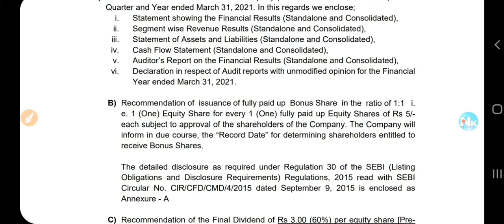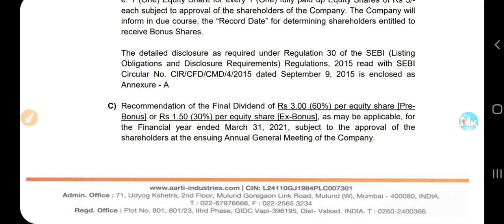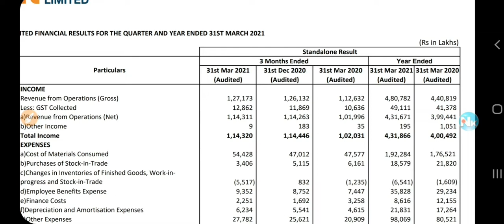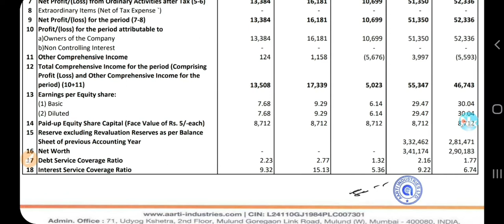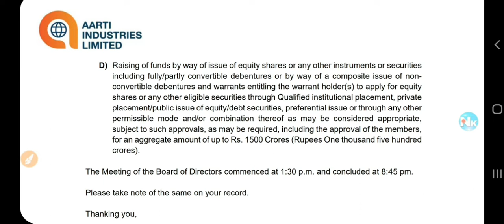Aarti Industries Latest news, Aarti industries Big news, Aarti industries q4 result